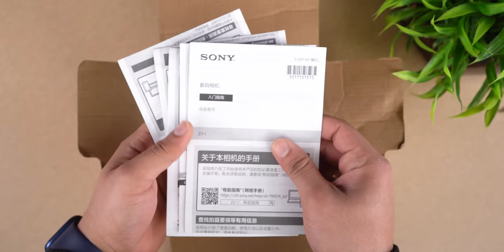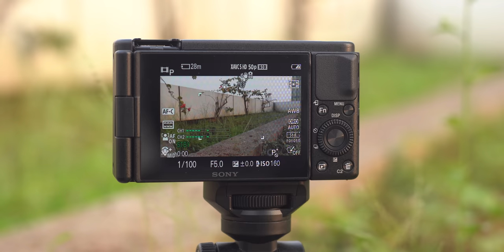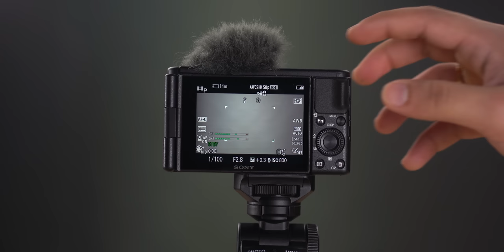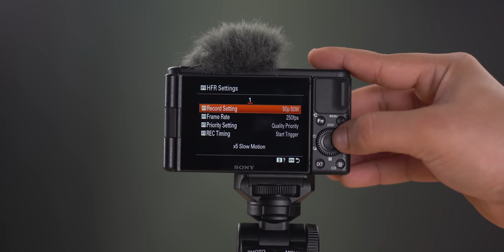Sony ZV-1 Review | Best Vlogging Camera 2021 | With Bluetooth Shooting Grip 🔥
Sony Digital Vlog Camera ZV 1

Sony Digital Vlog Camera ZV 1 Key Specs :-

ZV 1 Vlog camera bundled with 1 unit Bluetooth Shooting grip, 1 additional unit Rechargeable battery and 1 unit SD Card.

20.1 MP stacked back illuminated 1" Exmor RS CMOS sensor / DRAM, Large aperture 24-70mm 1 F1.8-2.8 ZEISS Vario-Sonnar T lens

Directional 3-capsule inbuilt-mic with wind screen
Vari-angle LCD screen, for selfie shooting with confidence
Beautiful and natural skin tones for everyone

4k Movie recording with Video EYE AF and real time tracking
One-push Bokeh switch

Time-lapse adds cinematic expression to the passage of time

My Camera